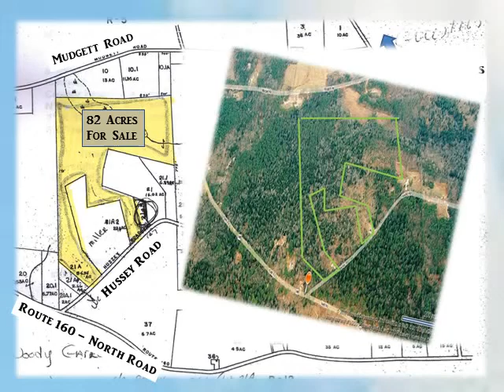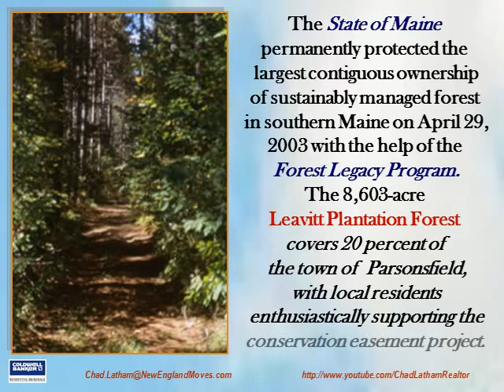MAINE - Land for sale - 82 Acres on Hussy Road, Parsonsfield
PARSONSFIELD MAINE 82 quality hillside acres overlooking the Mt. Washington Valley! Maine - New Hampshire BorderFor further information contact Chad Latham at (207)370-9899 or view the MLS information by clicking here and go to the featured listings tab